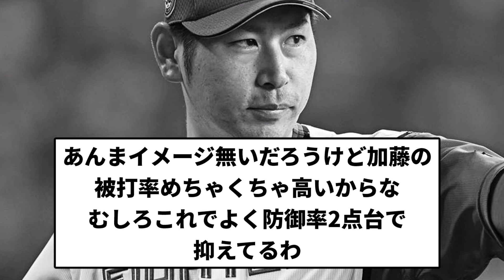【ブリったな】日ハム 加藤 ブリる【反応集】【プロ野球反応集】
引用元ハム専

LAMP BGM